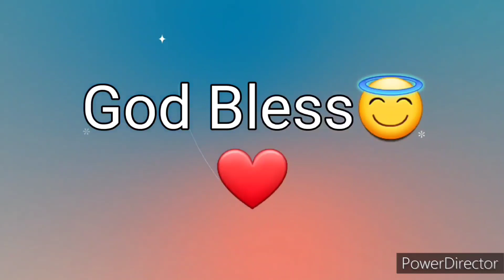Ang Salita ng Dios "BIBLIA" (26) Aklat sa Lumang Tipan EZEKIEL Chapter 3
Ang Biblia
Biblia
Aklat ng EZEKIEL